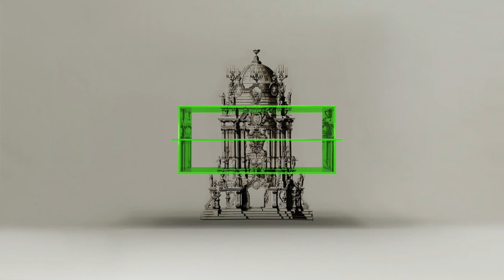CENKK - I Was Lost (T's Ètudiant Beats Tool)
Though from a classically trained background @cenkkmusic beautifully engages countertenor voice with electronic music.
“I Was Lost” including @nandu_ofc’s Remix and @totochiavetta’s beats tool